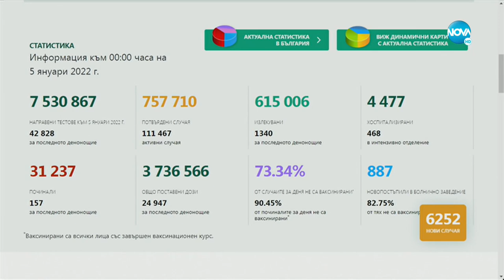Тошко Йорданов: COVID се разпространява независимо от маските, ваксините и сертификатите